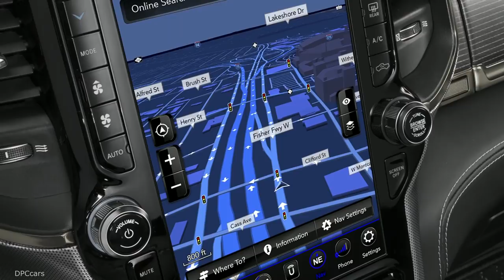2019 Ram 2500 Laramie Longhorn Truck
Ram unveils the new 2019 Ram 2500 and 3500 Heavy Duty Laramie Longhorn Edition luxury pickup truck.

The Ram Laramie Longhorn is the world’s benchmark for upscale pickup trucks, earning the title Luxury Pickup Truck of Texas from the Texas Auto Writers Association (TAWA) three years in a row.

“The new Ram Heavy Duty sets benchmarks in HD capability, ride and handling, luxury, materials, innovation and technology, extending well past any competitive offerings,” said Reid Bigland, head of Ram brand. “The Laramie Longhorn is filled with more craftsman-like details, including wood surfaces and 100 percent full-grain leather seats, than any other truck in the segment. Yet as hardworking heavy-duty trucks, the Ram 2500 and 3500 give maximum effort all day, every day with confidence.”

Layered with premium materials, the Laramie Longhorn carries iconic features and design cues from traditionally handcrafted, time-tested wares, such as the antique pocket watch, hand-tooled leather cowboy boots or a horseman’s saddle. The Ram Laramie Longhorn’s wood, metal and leather elements are all authentic.

Ram Heavy Duty Laramie Longhorn models are distinguished externally by a chrome-slat grille and header surrounding the premium LED lamps with Adaptive Front-lighting System (AFS). Chrome bumpers, tow hooks and side steps (power optional) come standard as do wheel flares. Two-tone color options include correlating RV Match Walnut Brown bumpers, flares and lower panels. New 20-inch wheels are offered with a variety of finishes. The large belt-buckle badging continues to adorn the side of the Laramie Longhorn trim.

Ram Laramie Longhorn’s interior trim is the pinnacle of quality with a segment-exclusive hand-wrapped, 100 percent full-grain leather-wrapped dashboard, door-panel coverings and armrests in Southwestern style. Throughout the cabin, a new alligator skin-embossed surface covers the center console, instrument panel, seats and door-panel inserts. Other unique details, such as satin warm-chrome accents with a brushed-nickel metal badge flush with the console lid and new burned-in “Longhorn” branding mark on upper glove box, give the Laramie Longhorn a well-crafted, high-quality feel and appearance. Real barn-wood accents are found throughout the cabin. Wood tandem doors on the center console reflect the heightened attention to detail and provide closed storage. At night, the cabin is accentuated with ambient lighting to create a luxurious and soothing atmosphere for passengers. Laramie Longhorn interior colors include Mountain Brown/Light Mountain Brown and Black/Cattle Tan full-leather seats with contrast piping. Heated full-leather rear seats are standard on Laramie Longhorn.

The Ram Heavy Duty pickup is the first to break the 1,000 ft.-lb. barrier and tow more than 35,000 lbs. But comfort does not take a back seat to capability in new Ram Heavy Duty pickups. Ram has improved the towing and hauling experience by focusing on confidence-inspiring features and class-exclusive vehicle safety, while adding many features from the award-winning 2019 Ram 1500.

The new 2019 Ram 2500 and 3500 Heavy Duty trucks were designed from the outset to deliver the segment’s highest levels of capability without compromising comfort. With 35 all-new and 21 class-exclusive features, Ram combines benchmark performance with strength, luxury and technology. Ram Heavy Duty trucks offer better ride quality than competitors’ trucks, made possible by a five-link coil suspension or optional air suspension on Ram 2500 and a supplemental air bag suspension option on Ram 3500.